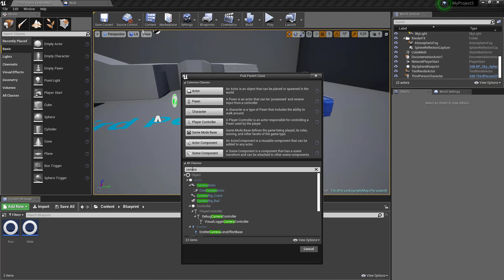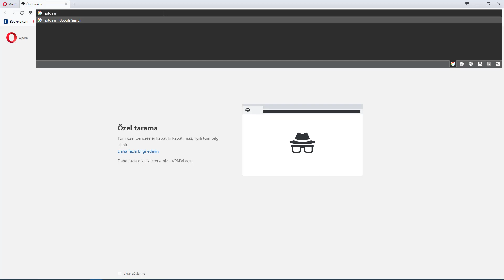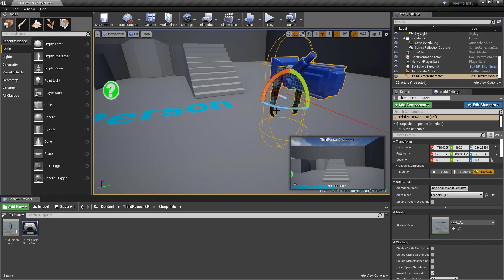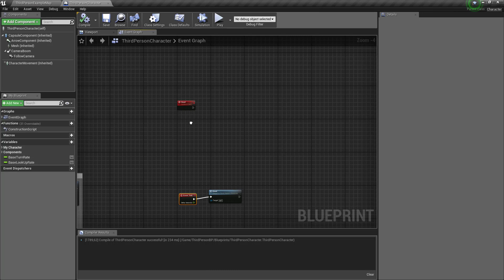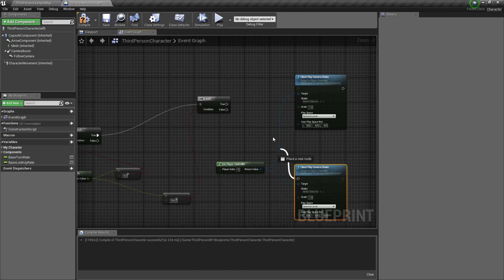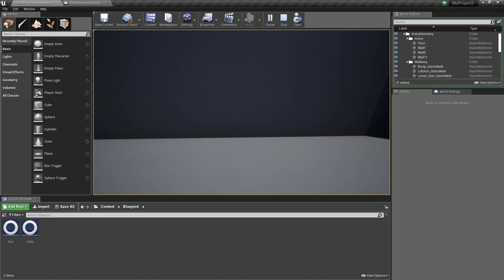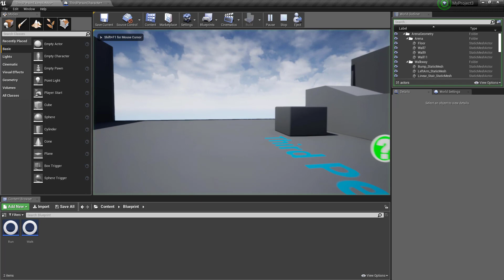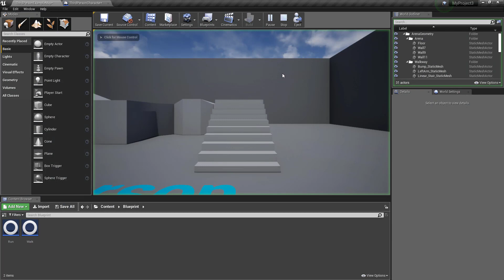Fps Serisi | Bölüm 3 | Kamera Ayarları,Oynanış,Gerçekçi Yürüyüş | UNREAL ENGİNE 4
istek listesine ekliyerek bize destek olabilirsiniz :)